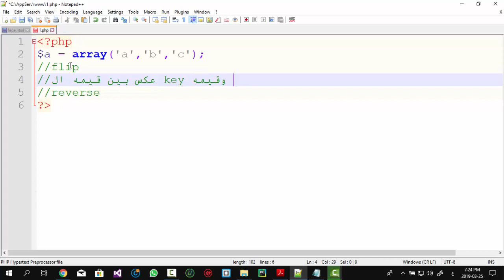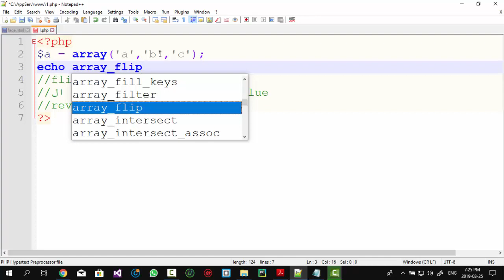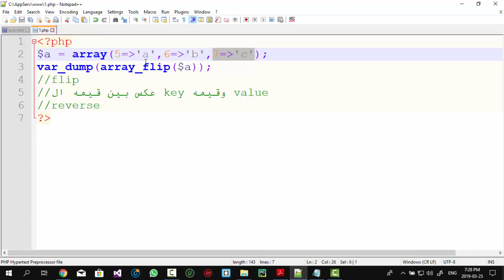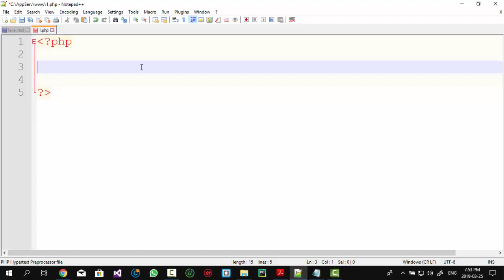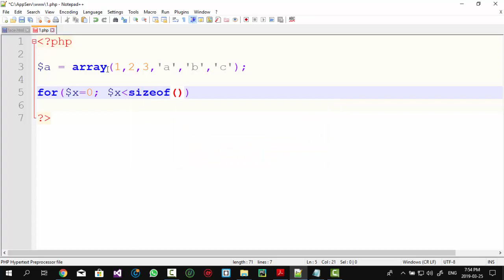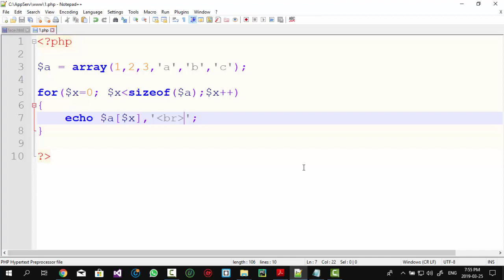php chapter 3 | flip ,reverse , array iteration- PHP اساسيات